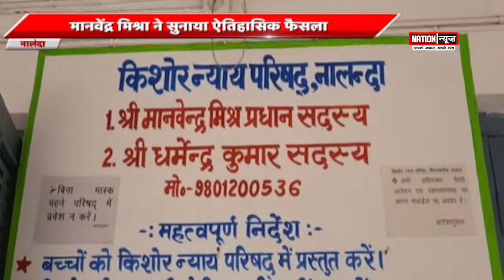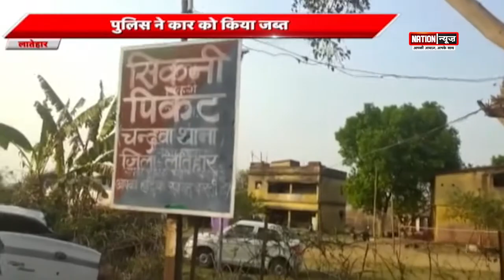BIHAR/JHARKHAND की बड़ी खबरें, WATCH VIDEO